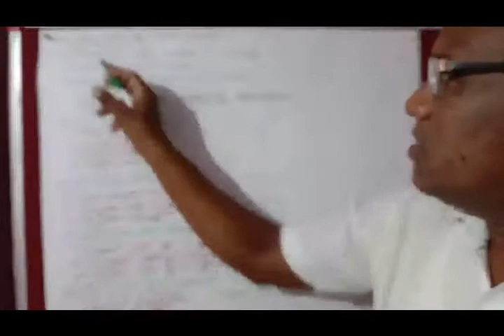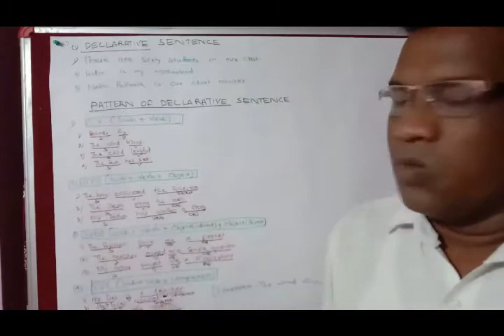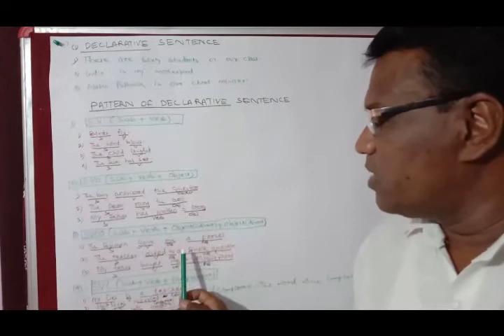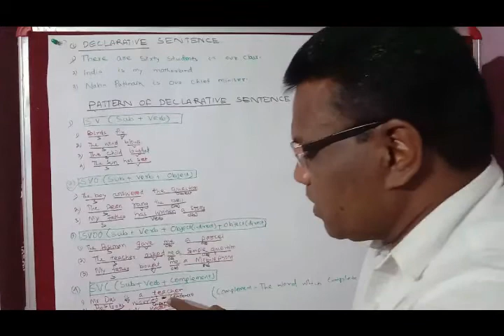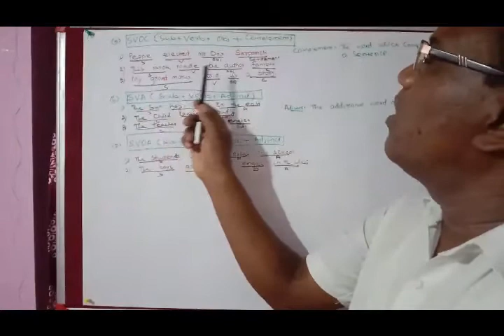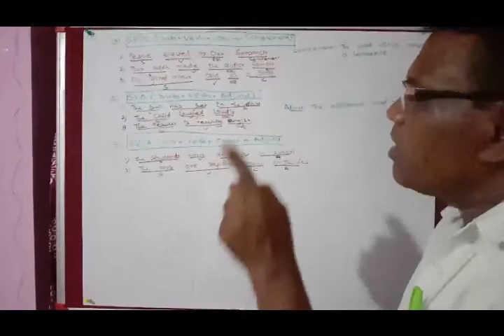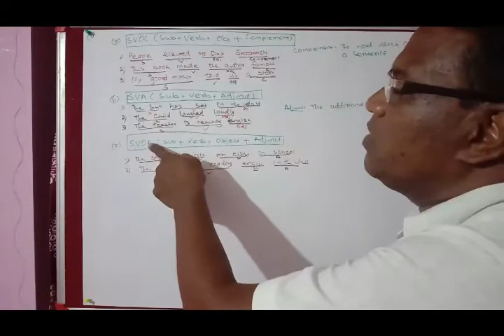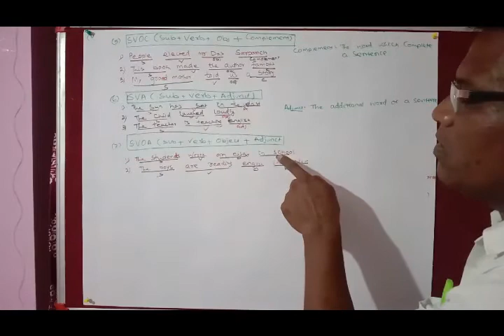Types of sentence, class 10th,Odisha board. Part -2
It will help the learners